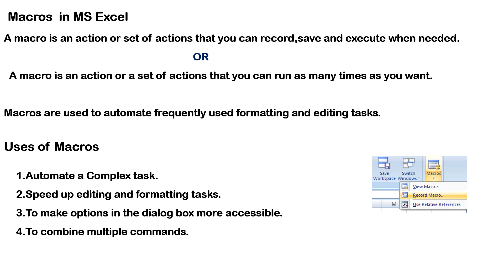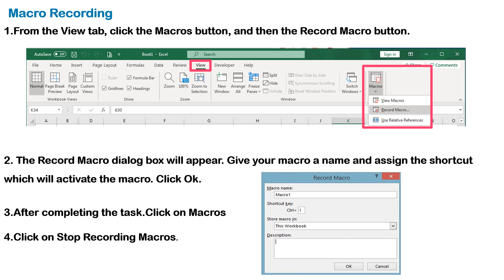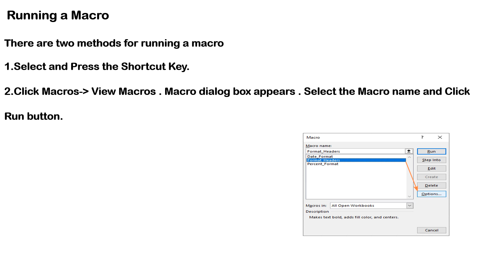Kerala University | Fourth Semester | BCom Computer Application |Macros in MS Excel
Macros in MS Excel(Definition),Uses of Macros , Running Macros in MS Excel